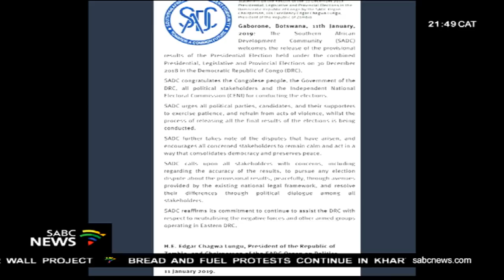World organisations digest DRC polls: Aime Zonveni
SADC has asked those aggrieved by the just announced presidential election results in THE Democratic Republic of Congo to use the available legal mechanisms. SADeC has also called for national dialogue in the DRC. The country's electoral board, CENI yesterday declared Felix Tshisekedi as the provisional winner. To get comment from the ground, we have invited Aime Zonveni, he is the editor of the Kinshasa Times. He joins us on the line from Lubumbashi.